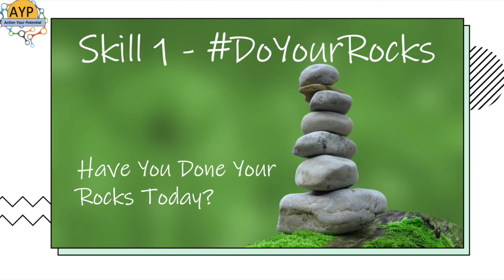Well Being Coaching 1:1 For You